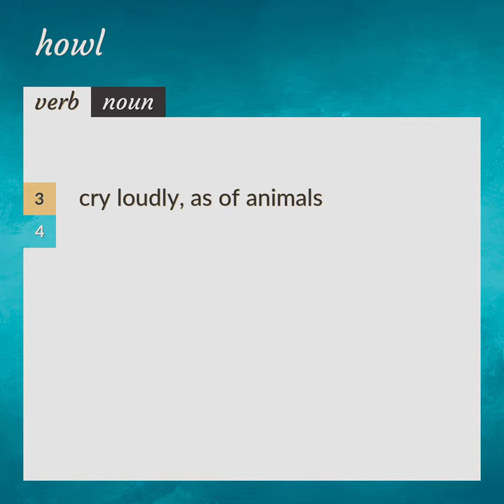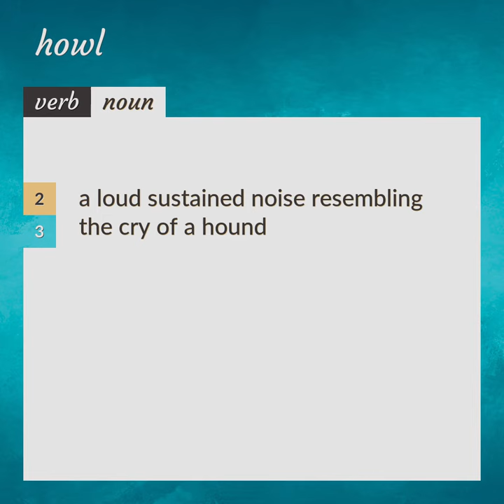Howl | meaning of Howl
What is HOWL meaning?